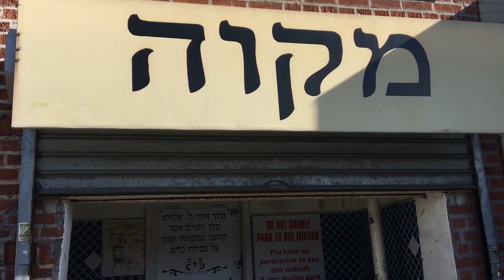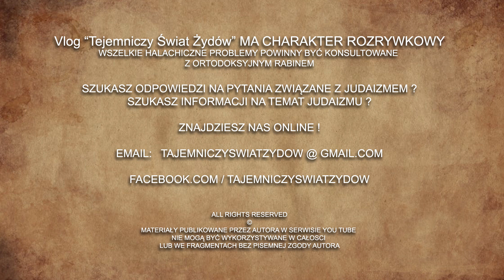Święto Shavuos - Tajemniczy Świat Żydów #16